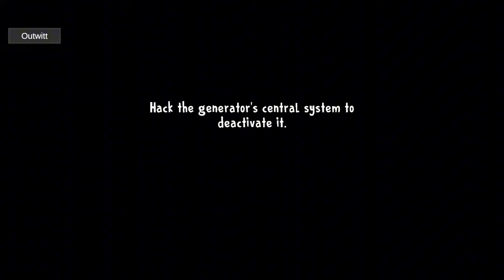Play As Sister Madeline vs Mati: Ice Scream 8 New Update || New Secret Update In Ice Scream 8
IN THIS VIDEO:

👉🏻In this video I used a mod for Ice Scream 8 & played as Sister Madeline vs Mati

🔶For Email/Business Related Queries, Check The About Section Of The Channel.

2. Mod Credits:

Thank You For Making The Family 100K Big.